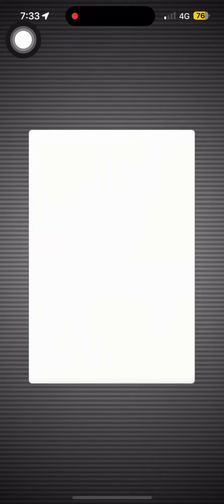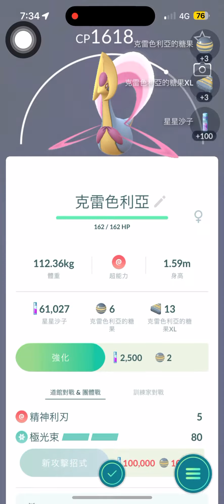《Pokémon Go》5⭐️⭐️⭐️⭐️⭐️團體戰主角：「克雷色利亞」第二場CP:1618地點：囧Open醬《Pokémon Go》